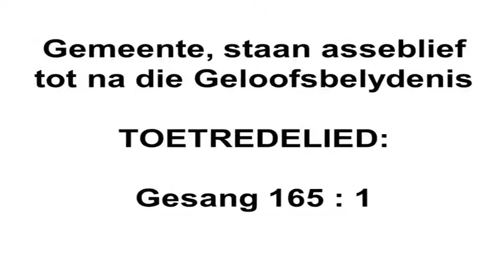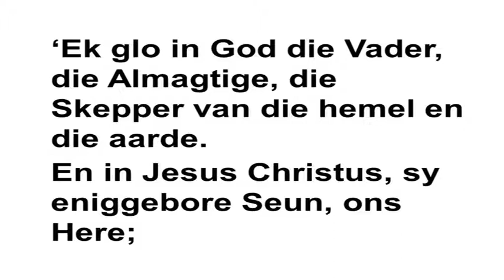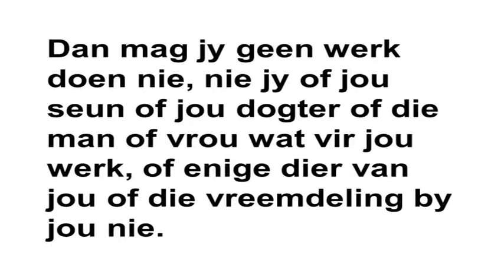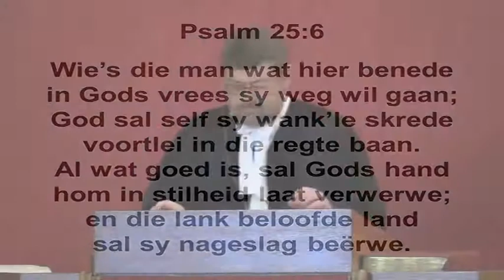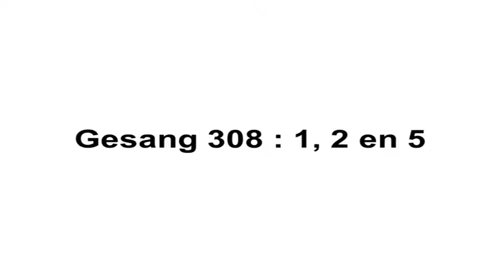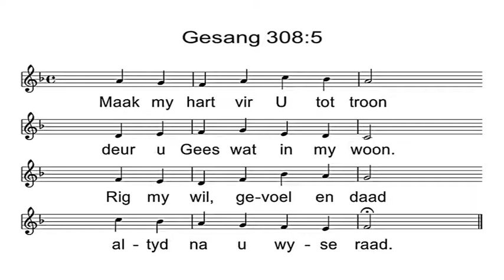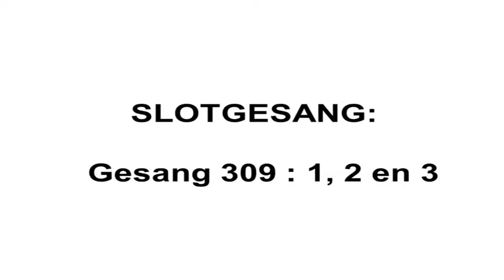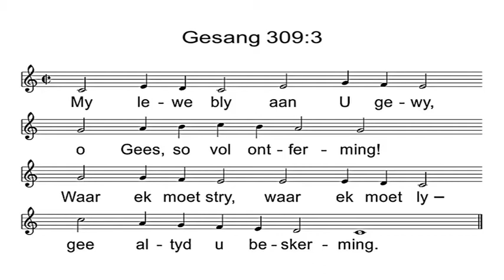Meyerspark 2021 08 29 Ds Frans Oosthuizen Judas